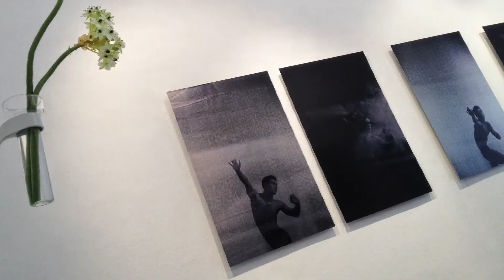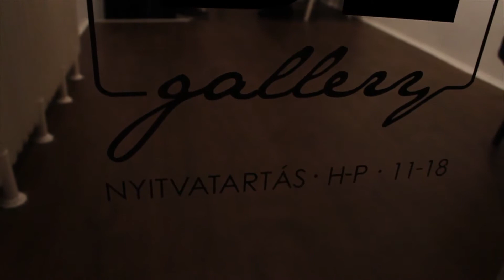TOBE Gallery promo I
This is our first promo video, made by a very good friend @pabloslam